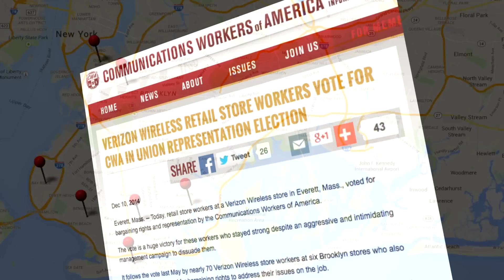Verizon workers organize -- Brooklyn, NY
Two workers spark a movement at Verizon in Brooklyn, NY, "It never gets old. It's inspiring," says CWA organizer Tim Dubnau.